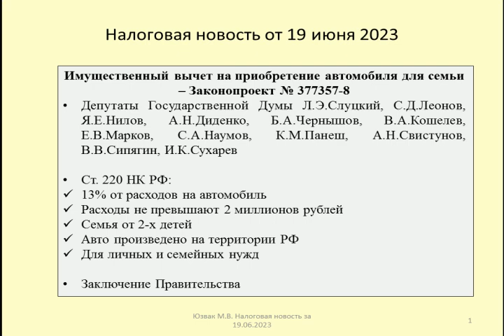19062023 Налоговая новость о новом вычете по НДФЛ при покупке автомобиля / buying a car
Предлагается установить новый вычет по НДФЛ при приобретении семьями с детьми автомобиля (Законопроект № 377357-8)
It is proposed to establish a new personal income tax deduction when families with children purchase a car (Bill No. 377357-8)

Оптимизация: авто, автомобиль, автоваз, лада, машина, новинки авто, ваз, автомобили, москвич, про авто, новости авто, про автомобили, цены на авто, автоновости, веста, daciaclubmd.ru, новости, новости сегодня, автоподбор, цены в россии, подбор авто, масло, гранта, авто 2023, моторное масло, lada, как выбрать моторное масло, цены, уаз, синтетическое моторное масло, топ авто, лучшее моторное масло, санкции, китайские авто, 5w30, китай, новые автомобили, россия, китайские автомобили, новости россии, топ 5, топ, масло в двигатель, обзор, рейтинг авто, лада гранта, моторные масла, приора, китайцы, автомобили 2023, новый москвич, калина, цены на автомобили, какое моторное масло лучше, двс, какое масло лучше, hyundai, toyota, хендай, газпром, кроссоверы, мазда, киа, ларгус, мотор, рф, тесты масел, купить авто, рено, шкода, немцы, кастрол, санкции россии, путин, автомобили в россии, новости россии сегодня, владимир путин, дешевые авто, asata, цены на авто в россии, лада веста, москвич 3, кредит, камеди клаб, камеди клаб павел воля, павел воля камеди, тнт онлайн, comedy, тнт, газпромнефть, камеди, камеди павел воля, авто за 200 тысяч рублей 2022, авто по бюджетным ценам, бюджетные автомобили, какой автомобиль купить в 2022 году, машины до 200 тысяч, машина до 200 тысяч, российские технологии, новый, павел воля 2021, комеди клаб, jac, павел воля, русские технологи, какое масло залить, генезис, камеди клаб лучшее, авто до 200 тысяч рублей, денис механик, камеди клаб ютуб, камеди клаб смотреть онлайн, павел воля про технологии, паша воля камеди, камеди российские технологии, comedy club онлайн, смотреть камеди клаб, смотреть comedy club, механик тесты масел, технологии павел воля, камеди 2021, воля, камеди клаб технологии, камеди клаб 2020, сан андрес, переварка, преварка порогов, ваз 2109 идеал, ржавая ваз 2109, ваз утиль, ваз 2109, утиль, утиль за 7 дней, автохламанет